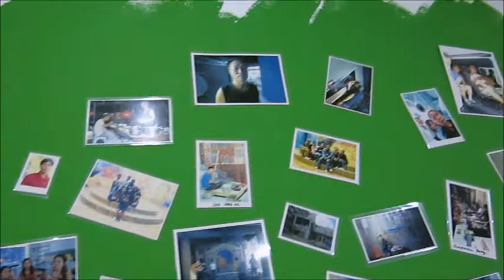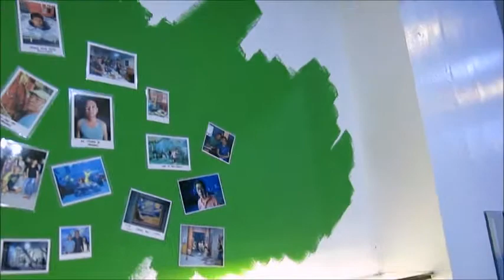Art In Island '16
Songs: No Words by Erik Hassle
             Style by Sabrina